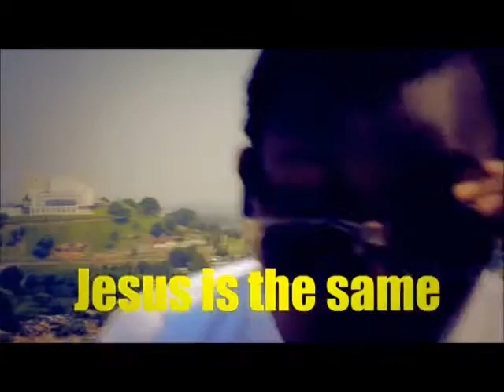YCW Simbock vol II Standing Firm In Your Faith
Yaoundé Cameroon July 2014